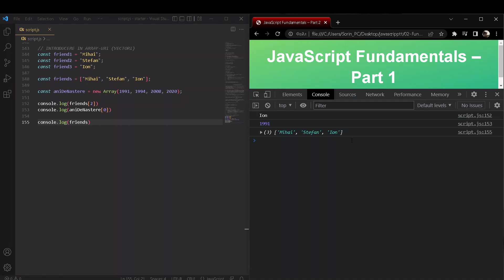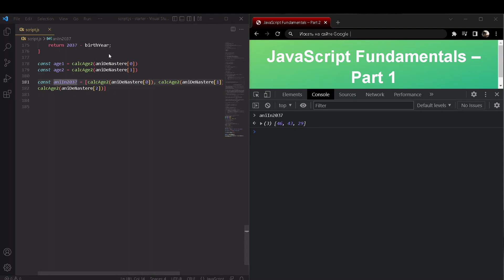3.13 Introducere în Array-uri / Curs Gratuit JavaScript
Această lecție e videoclipul 3.13 din cursul JavaScript.